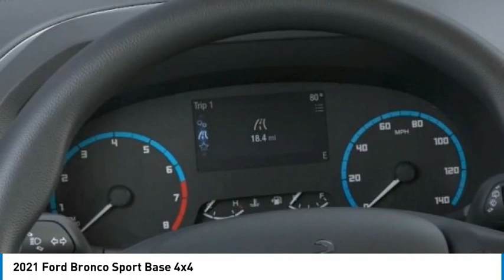2021 Ford Bronco Sport North Hollywood,Los Angeles,San Fernando Valley,Glendale,Burbank G10963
2021 Ford Bronco Sport Base 4x4

5500 Lankershim Blvd.

SUNRISE FORD NORTH HOLLYWOOD, PROUDLY SERVING NORTH HOLLYWOOD, LOS ANGELES, SAN FERNANDO VALLEY, GLENDALE, BURBANK, AND SURROUNDING CALIFORNIA LOCATIONS THIS CARBONIZED GRA 2021 Ford BRONCO SPORT IS EQUIPPED WITH A 3 Cylinder Engine, AUTOMATIC TRANSMISSION, AND RECEIVES AN ESTIMATED 25 City/28 Hwy MPG. NORTH HOLLYWOOD CALIFORNIA 91601. Gray 2021 Ford Bronco Sport 4WD 8-Speed Automatic 1.5L EcoBoost Recent Arrival! 25/28 City/Highway MPG